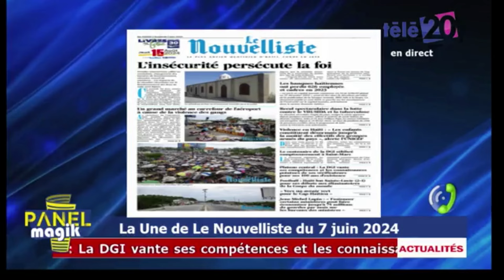L’environnement mérite plus qu’un jour | Éditorial le Nouvelliste 6/6/2024